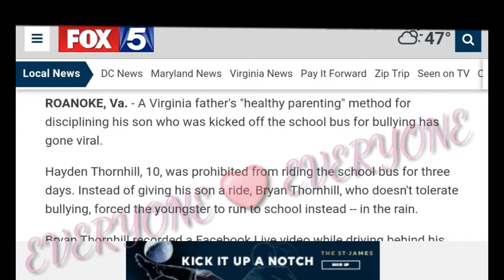Dad Makes Son Run In The Rain For Bullying.....